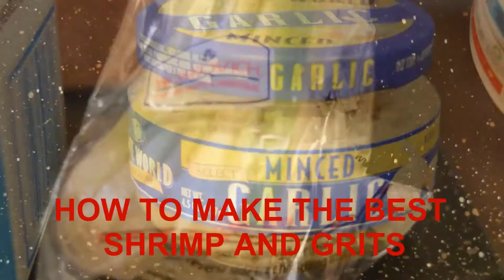HOW TO MAKE THE BEST Shrimp and Grits 2015